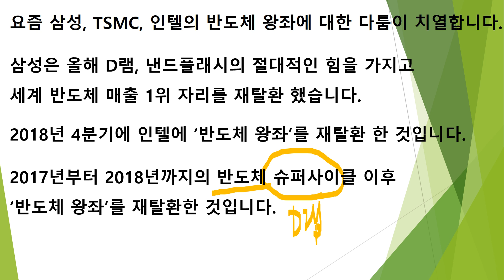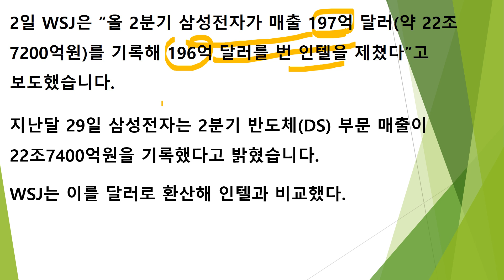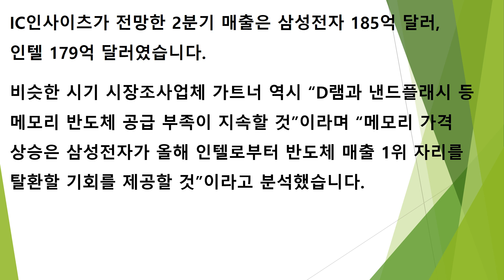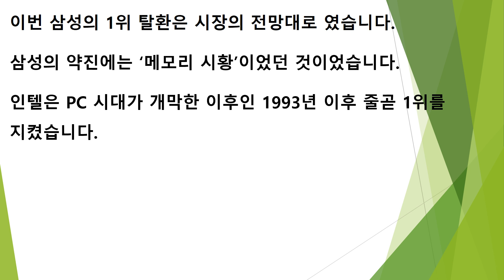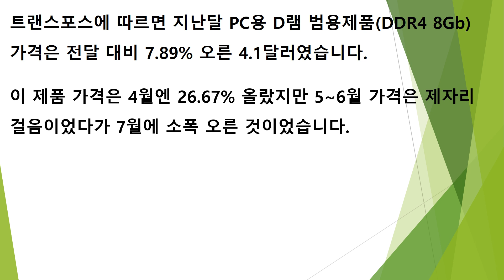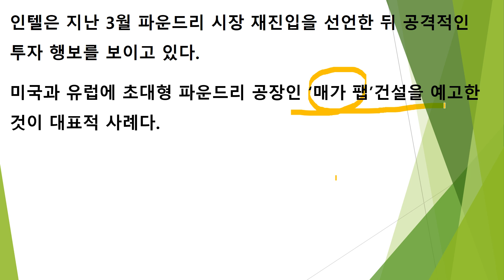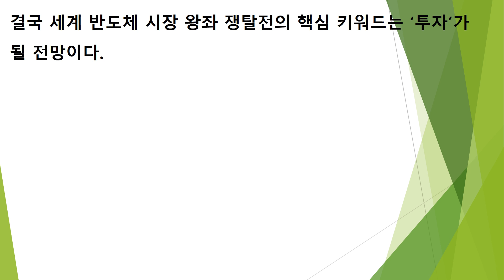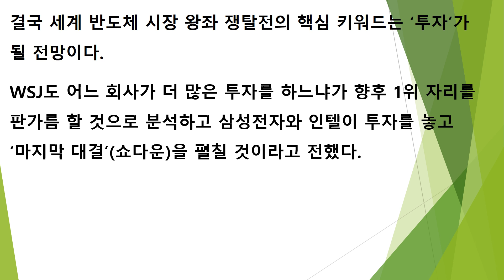메모리 절대 강자 삼성 인텔 누르고 반도체 왕좌 탈환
메모리 절대 강자 삼성
인텔 누르고 반도체 왕좌 탈환